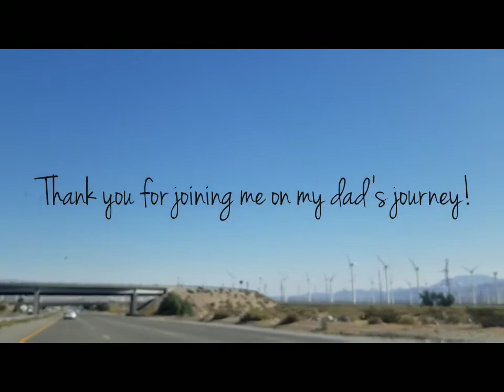WE WENT TO L.A. SHARING MY DAD'S JOURNEY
Hi everyone hope you enjoy this video. Just wanted to share my dad's journey. He was diagnosed with Alzheimers and Dementia almost three years ago.